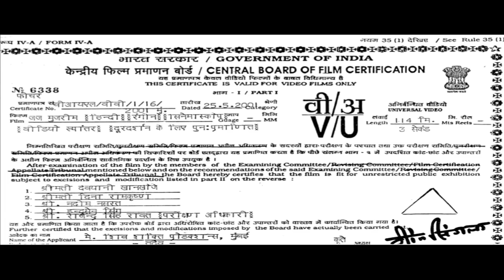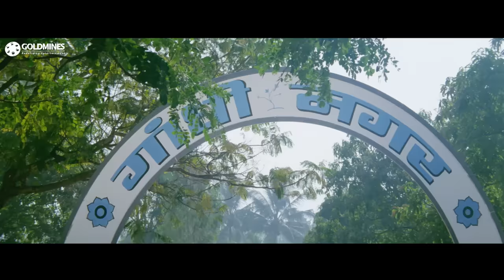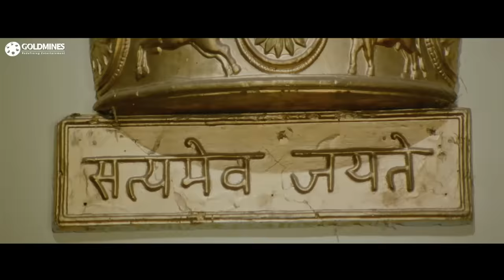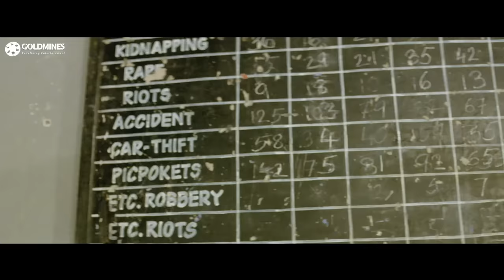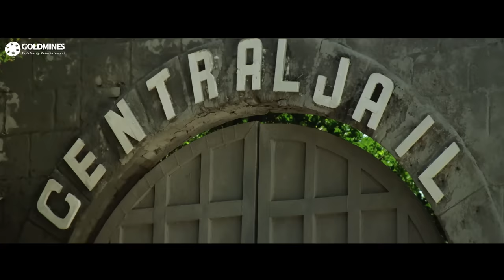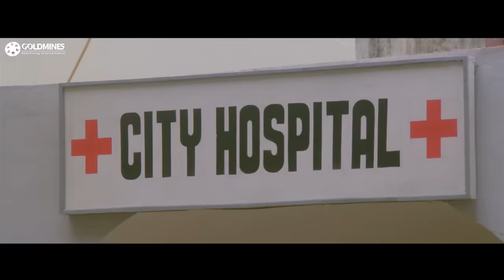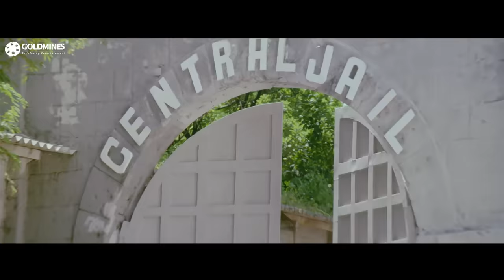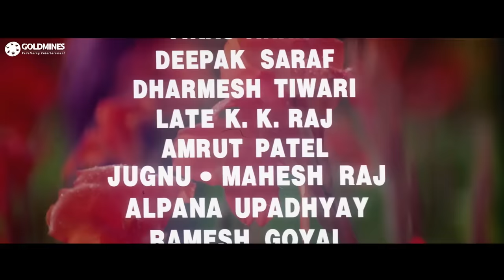Judge Mujrim (H) Bollywood Full HD Action Hindi Movie | Sunil Shetty, Jeetendra, Ashwini Bhave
The movie story deals with Judge Pratap Sinha is a renowned judge who does not pass judgement by sitting down on the judge's chair but he himself investigates and bring the criminals to their fate. This worshiped of law has a wife Sujata who is a very famous lawyer. He also has a sister who is a brave police officer. The city's Mafia Don D.V.M's brother Jaggi commits a gruesome murder of a lady journalist Bharti. He is arrested and tried by judge Pratap Sinha who passes a death sentence on Jaggi. One day while judge Pratap was going to the court he sees Sunil stabbing one man to death. With Pratap as witness he tells Ashwini to arrest Sunil, who gets shocked because Sunil is her lover. The court sentences Sunil to death. In jail Sunil meets notorious criminal Mangal, who is Pratap Sinha's enemy. Before Sunil is hanged, D.V.M. tells judge Pratap that Sunil is innocent and that D.V.M. himself had trapped Sunil. Judge Pratap is stunned as if a lightening had struck him. To save the respect of the law Pratap has to break the law. He runs away with Sunil from jail. Behind judge Pratap and criminal Sunil, are the full police force from one side and on the other is D.V.M's henchmen.